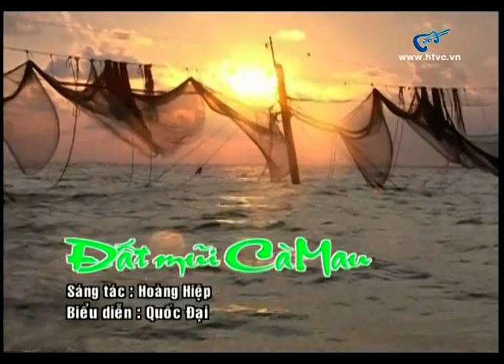Đất Mũi Cà Mau - Quốc Đại